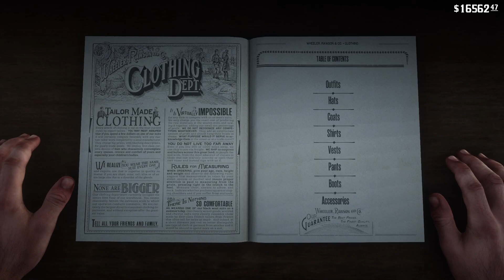كيف تسوي لبس القرصان في ريد ديد2 Red Dead2🏴‍☠️